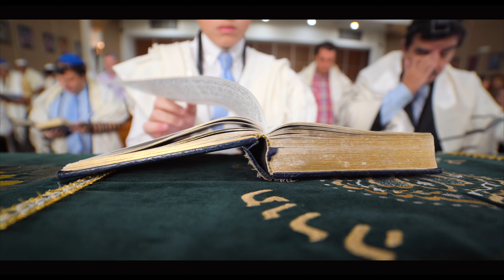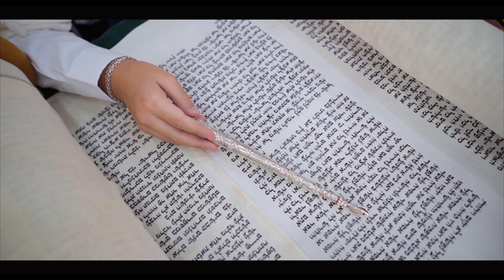Joel Behar's Bar Mitzvah